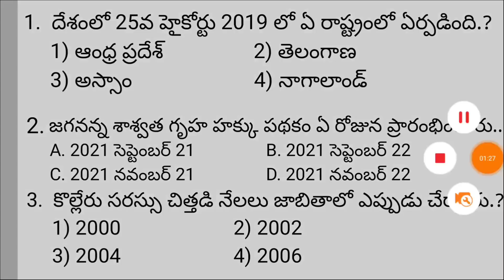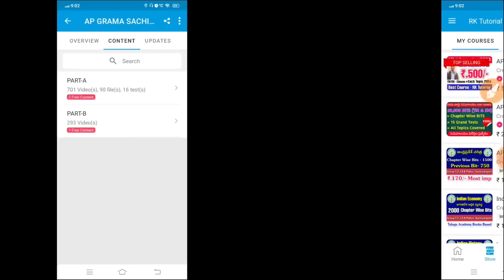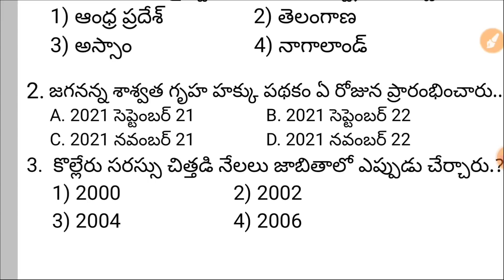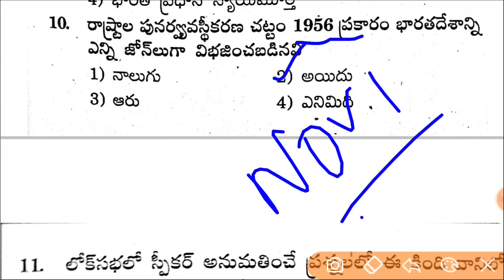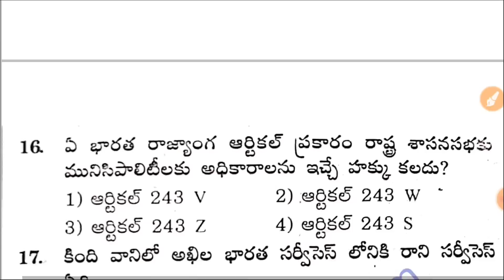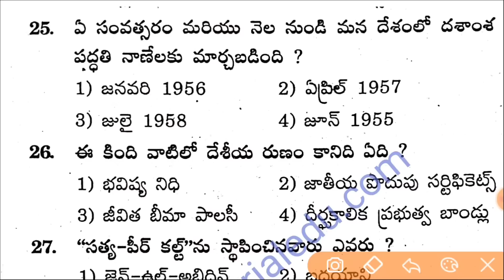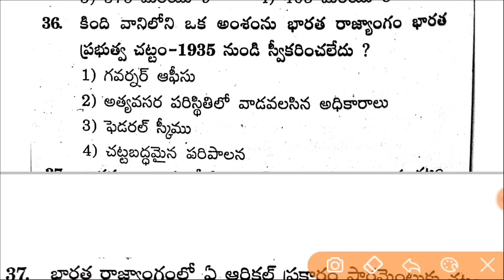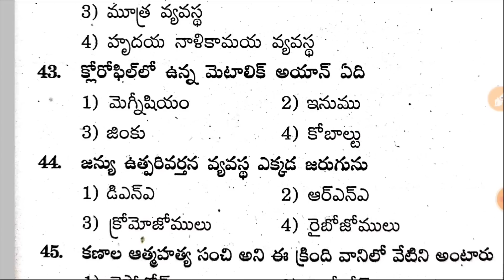Ap Grama/Ward Sachivalayam 3rd Notification 2023 | Model Paper-15 Latest |Category 1,2,3|RK Tutorial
ap grama sachivalayam model papers,
ap sachivalayam question paper 2023,
ap sachivalayam exam paper,
ap sachivalayam previous papers,
ap sachivalayam previous papers 2023,
ap sachivalayam model papers with answers,
ap grama sachivalayam previous papers in telugu,
sachivalayam model papers in telugu
all categories model papers in Telugu
ap grama ward sachivalayam 3rd Notification model papers in Telugu 2023
latest ap grama ward sachivalayam model papers in Telugu 2023,
aha model papers in Telugu, panchayat secretory model papers, mahila police model papers,Animal Husbandry model papers 2023,